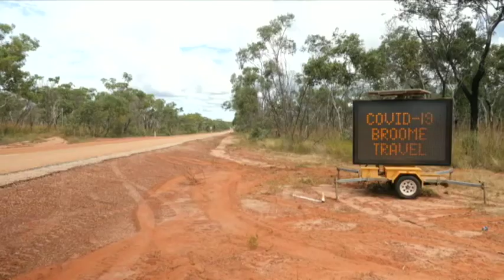Protecting the Peninsula from COVID-19